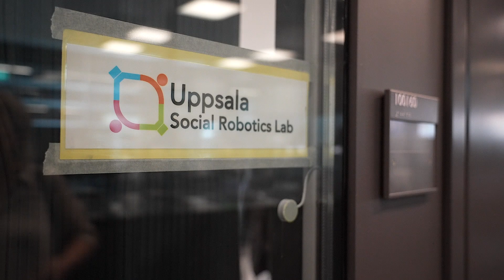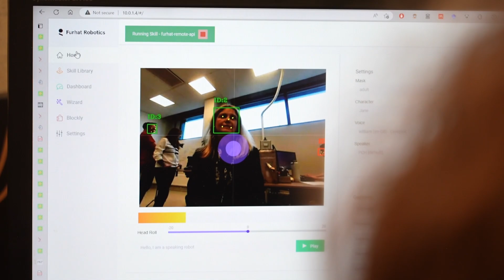Social träning för robotar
På Uppsala Social Robotics Lab arbetar forskare med att designa och utveckla robotar som interagerar socialt med människor. Olika tillämpningar för robotars interaktion med människor blir allt vanligare. Robotar har fått nya roller där de inte bara erbjuder fysiskt stöd utan också är ett socialt stöd för människor. Robotar kan tänkas agera som lärare för barn i ett klassrum, som personliga assistenter eller som ett stöd för sjukvårdspersonal.
Intervjuer med Ginevra Castellano, professor i intelligenta interaktiva system och Katie Winkle, biträdande universitetslektor i social robotik.